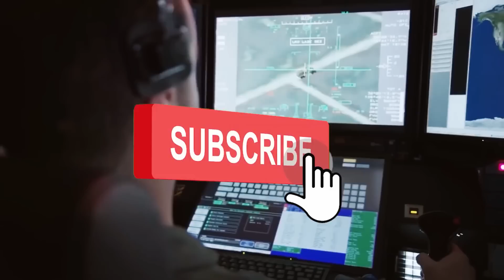US Billions $ FLYING Aircraft Carrier Is Finally Ready For Action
Engineers had the idea of flying airfields, that is, flying machines capable of carrying other aircraft on them, before the First World War, that is, more than a century ago. Why did the need for them arise?  It is all about the limited range of fighters on the one hand, and the vulnerability of bombers to fighters on the other.